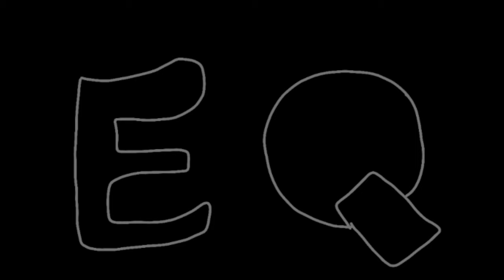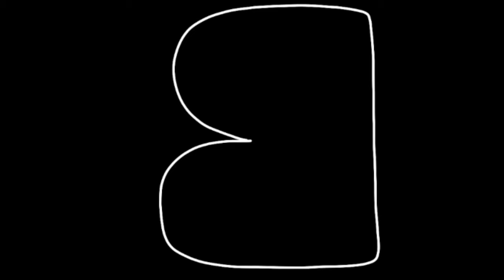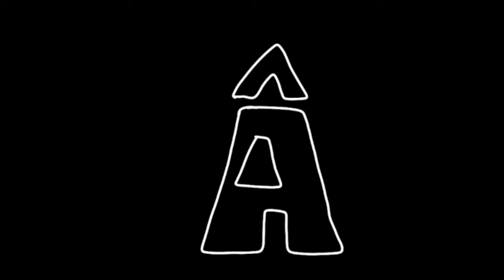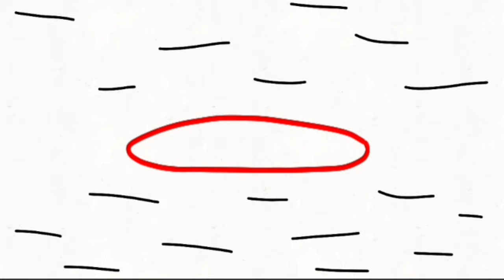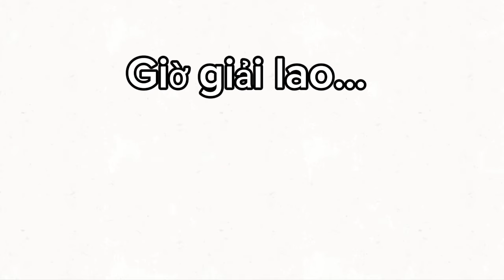Alphabet Lore Vietnamese | part II